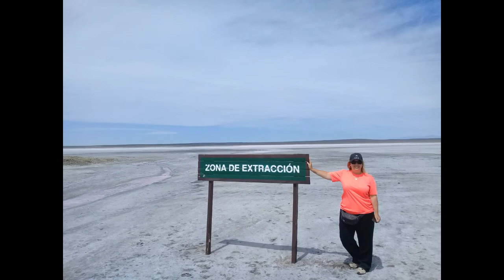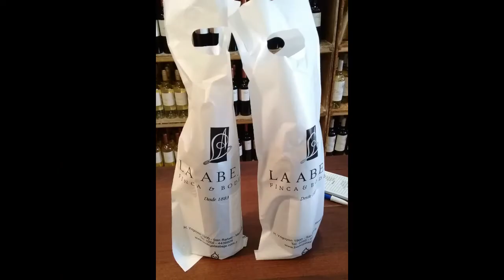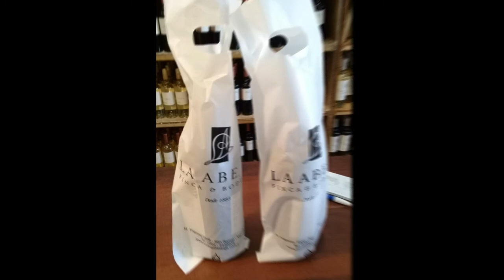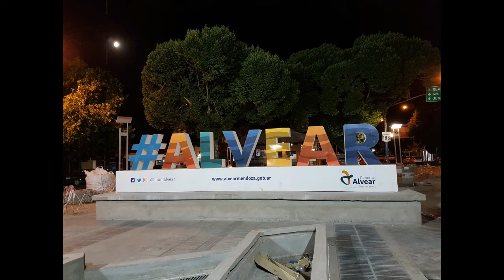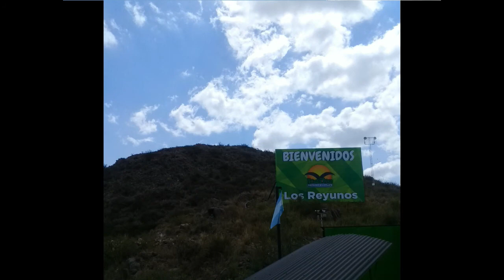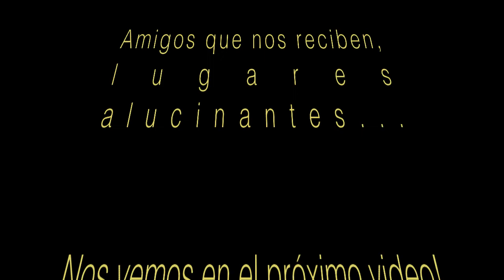MENDOZA - Verano total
Como punto cúlmine de nuestro periplo por el Sur Argentino, pasamos unos días en Mendoza. Verano, calor, Atuel, más calor, Reyunos, mates, bodega y atardeceres increíbles.
Síntesis de un paraíso.